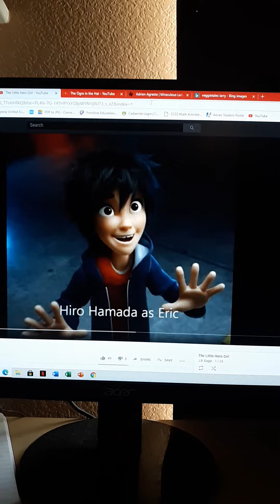nicktoons unite (my version) part 4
Stefano (madagascar 3:Europe's most wanted) as spongebob squarepants
hiro hamada (big hero 6) as Jimmy neutron
Adrien agreste aka cat nior (miraculous ladybug and cat nior) as Danny phantom
dash parr (the incredibles) as timmy turner
Larry the cucumber (veggietales) as Cosmo